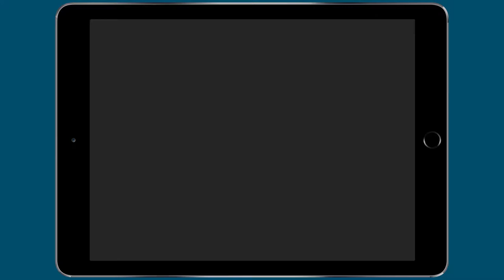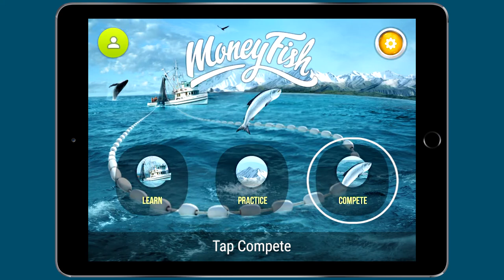Money Fish Game Tutorial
Watch our Tutorial to learn how to play Money Fish game!